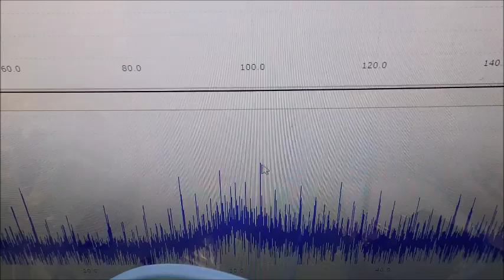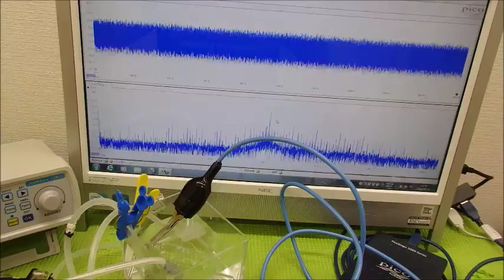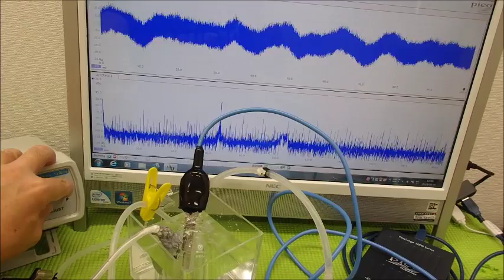表面弾性波を利用した超音波制御技術 ultrasonic-labo